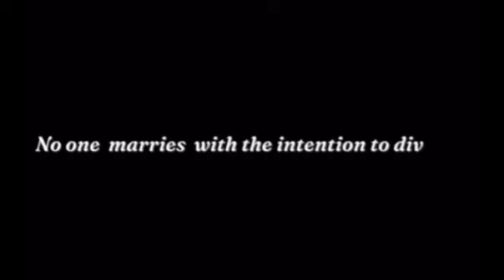The Broken Bride by Julia Smith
The Broken Bride:
No one marries with the intention to divorce